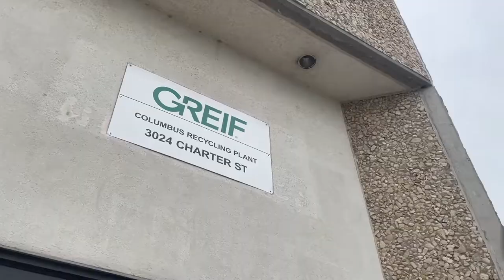How Paper Recycling Starts At Greif | LCS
Have you ever wondered how all of your discarded boxes get ready to be recycled? Rickey Jones, Production Manager at our Columbus, Ohio Recycling Plant recently filmed a video to take us through the process from the moment the trailer arrives with loose, unbaled cardboard until it leaves the facility. Check out the complete process in the video!

Did you know that you can now calculate the environmental impact of our reconditioned packaging products for your business?